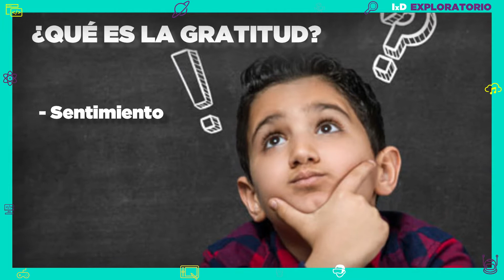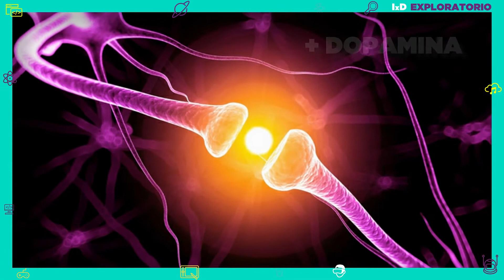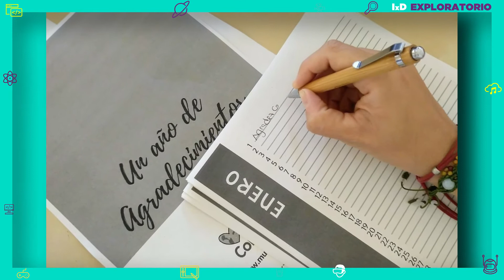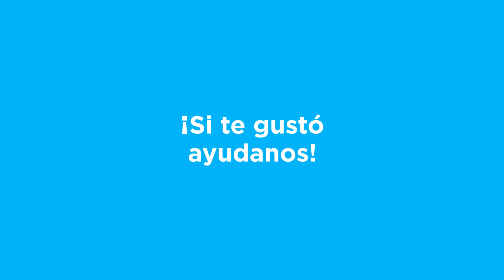La importancia de ser agradecidos - IxD Bahía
Empieza un nuevo año y todos apostamos por que sea muuucho mejor. 😁😁😁🎉🎉🎉
¿¿Podremos hacer algo para eso??🤔 ¡¡Claro que si!! 😊¿querés saber más?
¡Acompañanos a explorar!😉
Por el 2020 que se va, y un gran 2021, de parte de IxD Bahia...¡Muchas gracias!🙌🙌🙌